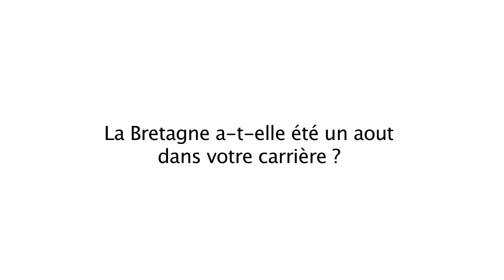Irène Frachon, invitée de PBM le 29 mars 2016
Irène Frachon en conférence pour Paris Breizh Média.